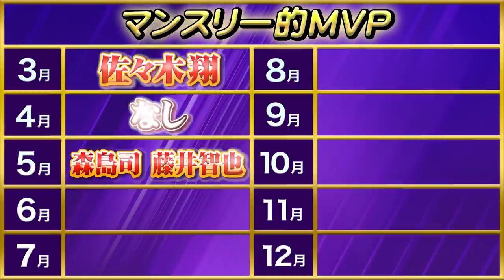川辺駿祭りじゃ！！5月を振り返ったら川辺駿のプレー集になっちゃった【マンスリーサンフレッチェ5月】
試合映像盛り沢山！！
次回は選手が登場！！

5月のサンフレッチェ広島の活躍を振り返る”サンフレッチェ広島サッカー番組”、
マンスリーサンフレッチェ。

MC森﨑兄弟が今月のGoodシーンを解説！
そして、来月期待している選手とトーク‼
一緒にプレーを振り返ったり、プライベートなことまで聞いちゃいます‼

【プレゼント企画の応募フォーム】

【サンフレッチェ広島SNSアカウント】